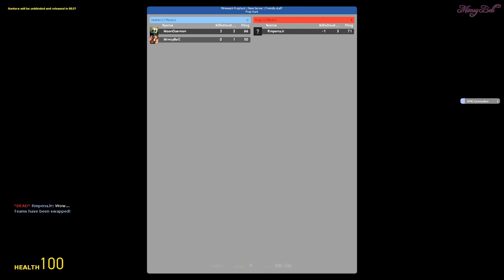Prop Hunt Part 20: Let's Cook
PLEASE READ!

Personnal Info!